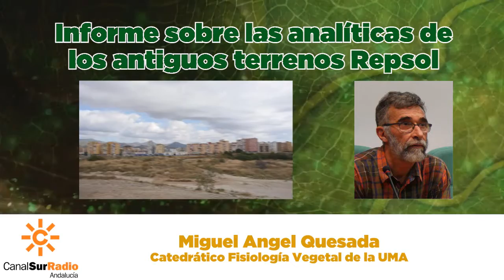Miguel Angel Quesada sobre los terrenos de Repsol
Terrenos de Repsol: ¿Qué indican las recientes analíticas de la SAREB? ¿Hasta donde llega la contaminación de los terrenos? ¿Es peligroso para la ciudadanía?
Te lo cuenta Miguel Angel Quesada, catedrático de Fisiología de la UMA